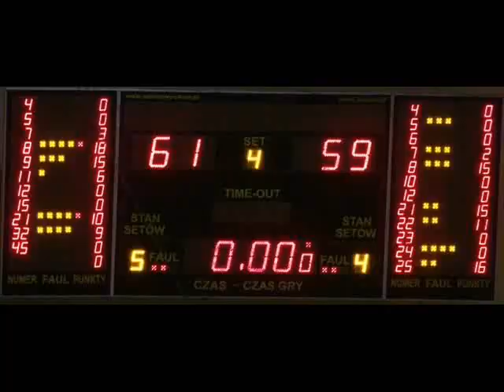Elżbieta Mowlik & Lorin Dixon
Energa Toruń - Artego Bydgoszcz
Tauron Basket Liga Kobiet 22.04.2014